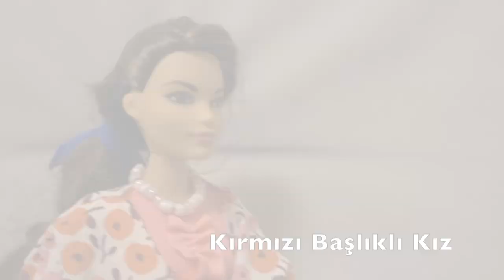Kırmızı Başlıklı Kız - Masal Keyfi - Türkçe Masallar Barbie Türkçe Çizgi Filmleri Barbie Videoları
Kırmızı Başlıklı Kız, küçük bir kız ile kurt arasındaki olaylara dayanan bir Avrupa halk masalı.Sözlü edebiyata dayalı masalın bilinen ilk yayımlanmış versiyonu, Fransız masalcı Charles Perrault’nun 1697 yılında basılmış Kaz Ana’nın Masalları kitabında yer alır. Vikipedi

Masal Keyfi kanalı kendin yap - nasıl yapılır videoları ile filmlerde gecen minyatür eşyaların, Barbie evinin, Barbie mobilyalarının, Barbie elbiselerinin, Barbie saçının nasıl yapıldığını anlatarak eğitici videolara yer veriyor.

Sevgiler...

Instagram sayfamızdan Masal Keyfi fotoğraflarına ulaşabilir, bizi takip edebilirsiniz.